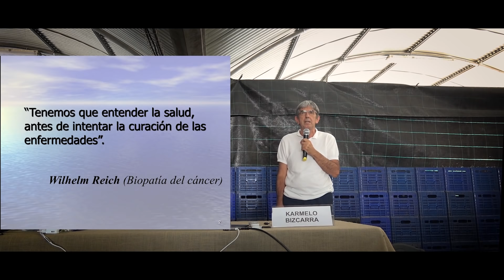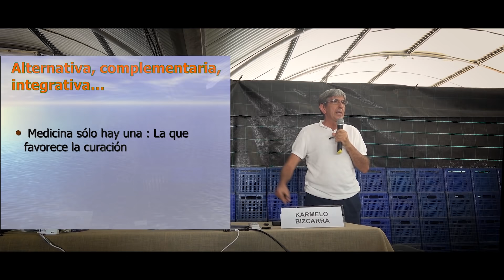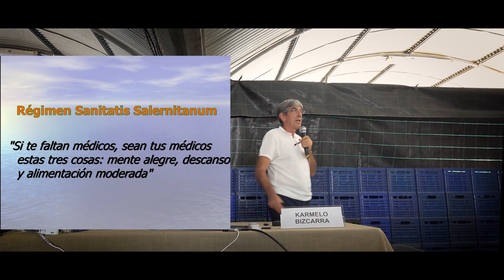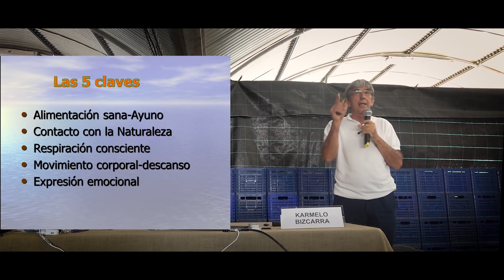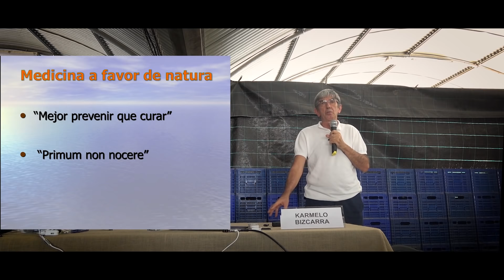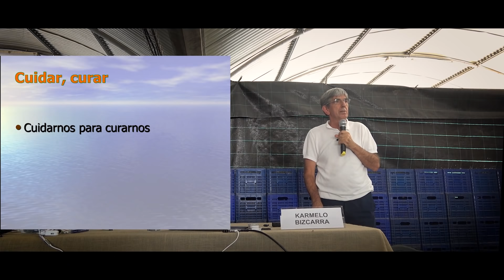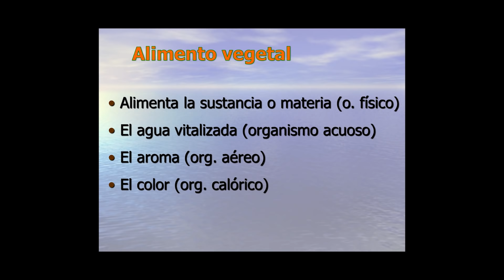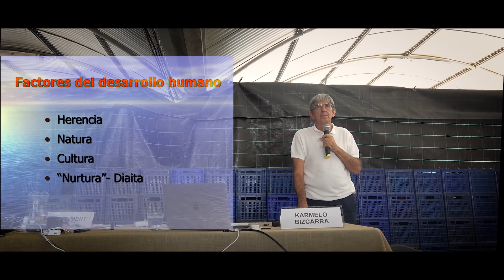Por una Ecología de la Salud y la Vida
Esta charla del Dr. Karmelo Bizkarra fue impartida y compartida en la alquería (casa de campo con fincas de labranza)  de Vicent Marti en Alboraia (Valencia).

En ella el doctor Bizkarra hace un repaso a  los verdaderas causas de la enfermedad y comparte su experiencia de más de 4 décadas en Medicina Higienista y Medicina Integrativa. En palabras del doctor, “la salud no se regala, no se compra en una botica, en una farmacia, la salud se conquista”.

Agradecemos a Vicent y Laia su esfuerzo por organizar este encuentro en Alboraia, a favor de la agricultura ecológica, la salud y la vida. Apoyamos  su esfuerzo por mantener y proteger una zona que quiere ser urbanizada y utilizada para especular. Nuestros deseos de que mantengan la vida en esa tierra tan fértil y tan bien cuidada por ellos.

¡Salud para la Tierra y sus Habitantes!